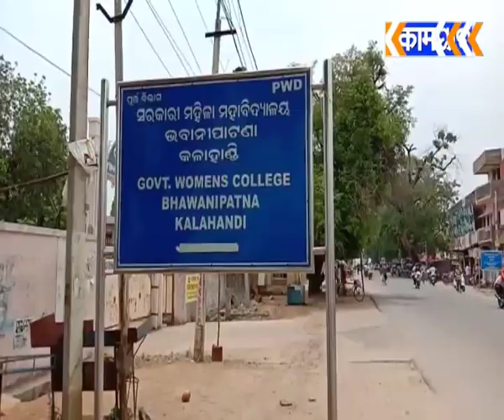କଳାହାଣ୍ଡି ରେ କର୍ଫ୍ୟୁ